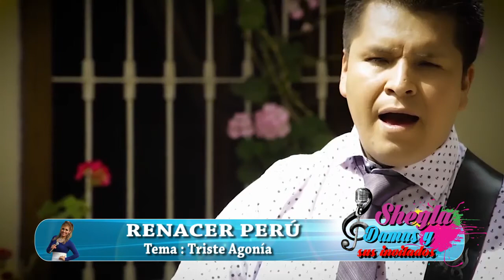JL EVENTOS y RENACER PERÚ en el Programa Sheyla Damas y sus Invitados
Sábado 28 de Octubre Contactos con el Programa Sheyla Damas y sus Invitados al FonoSheyla 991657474